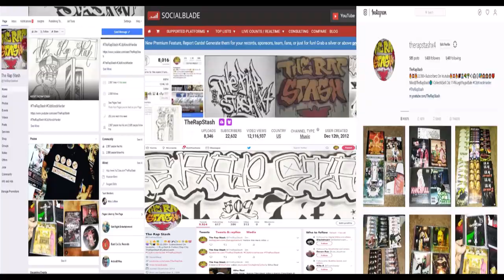Itz All Us By Primitovb Ft Casper Locs (Norteno Rap)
Itz All Us By Primitovb Ft Casper Locs
Northern California Norteno Rap Music (2020)